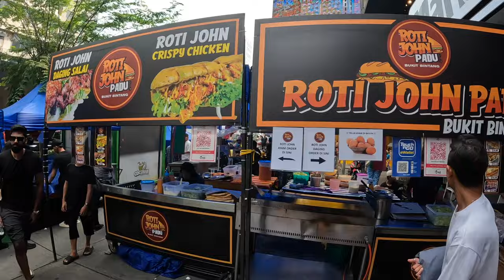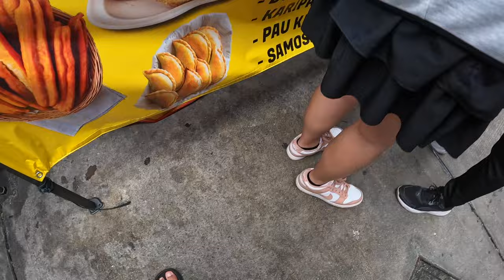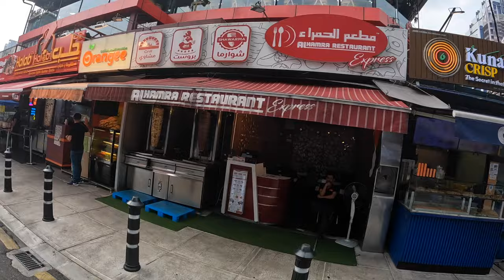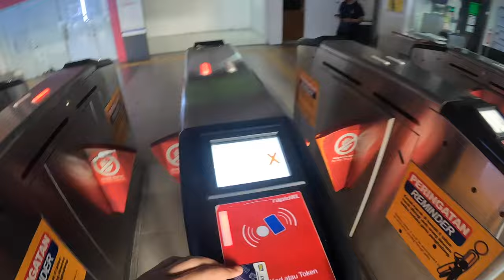What $5 can get you at a Ramadan Bazaar in Malaysia 🇲🇾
Today I’m going to see how much food we can get at  a Ramadan bazaar here in Malaysia with just $5. These Ramadan Bazaars are known to be really affordable so let’s see how much we can get and at the end of it all we’ll be giving the food away in the spirit of Ramadan.

This is one of many videos from my youtube series about my time in Malaysia, you can find the entire playlist

*CHAPTERS*
0:00 $5 Challenge
0:46 Murtabak
2:46 Teh Ais Kaww
3:52 Cukuk Cukuk
5:29 Donuts/baby cakai
7:22 Samosas
8:54 Bandung Cincau
10:24 Location
11:04 Giving the Food away
11:47 MRT